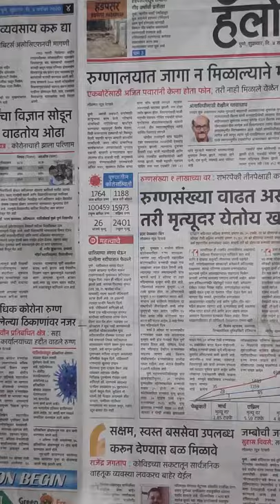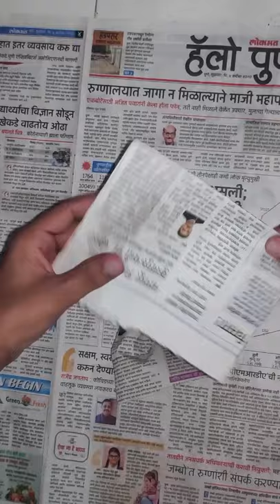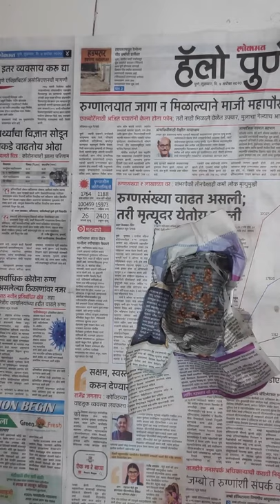पेरूचे रोपटे घरी कसे तयार करावे | germinating guava seeds at home | Terrace garden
या व्हिडियो मधी आम्ही पेरूचे बी कश्याप्रकारे उगवून येते हे दाखवले आहे . घरातील टेरेस गार्डन मधील हा छोटासा उपक्रम
In this video we have shown how the seed of guava grows. This small activity which is done on our terrace garden .